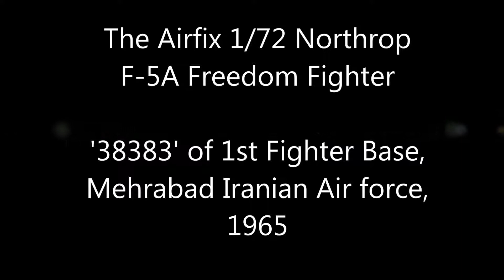Airfix 1/72 Northrop F-5A Freedom fighter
This is a recent model which I have finished. It took me two weeks at hard work that's why there has not been any interaction with peoples videos, Hope you like it, Please like subscribe and comment and will see you next time :)
Airfix 1/72 Northrop F-5A Freedom Fighter (starter kit)
Not my song  "Queen, Its a Kind of magic"